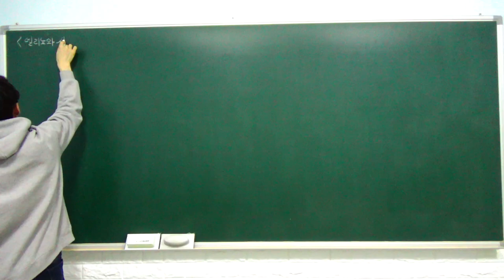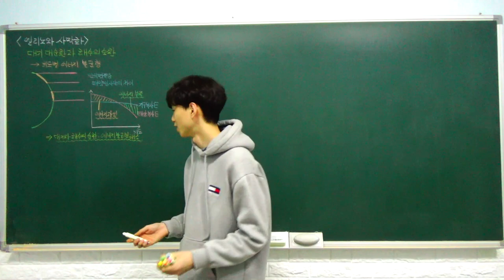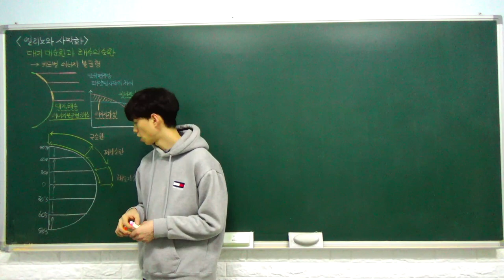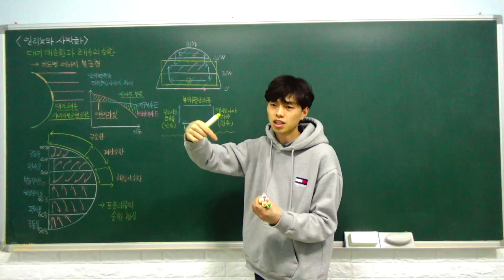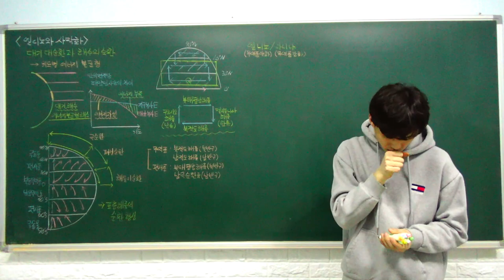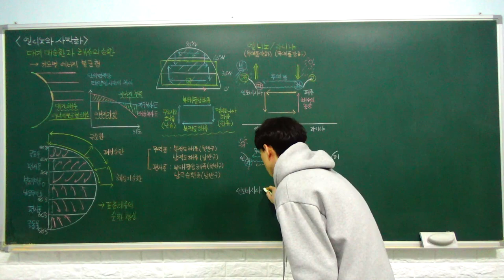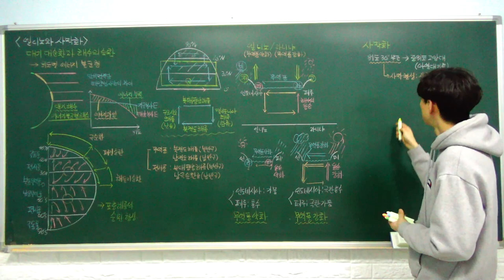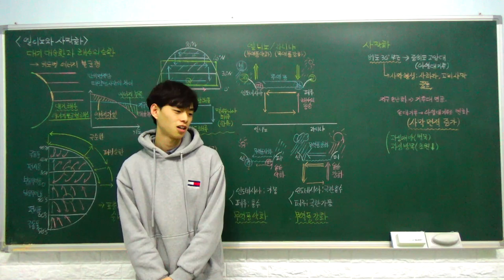고1 통합과학 특강 - 30. 엘니뇨와 라니냐 (대기 대순환과 해수의 순환, 엘니뇨와 사막화) (B반)